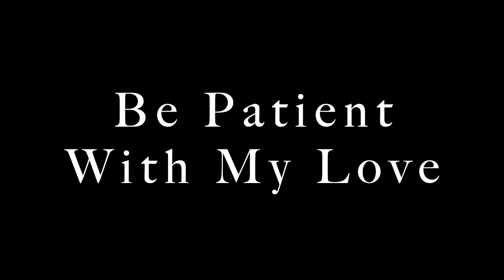Be Patient With My Love // Poldark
One year ago, October 10, 2021, Hobbits and Hogwarts began! Our first video was a Fili and Kili music video and since then we have posted 33 more videos. Today we are posting a music video with clips from the 2015 television series Poldark. October 10, 2019 was when we discovered the show and so we thought we would post a video on that anniversary. This video centers on the title character Ross Poldark and his relationships and personal struggles.

Song: Be Patient With My Love by Lady A (Lady Antebellum)
Clips: Poldark (PBS Masterpiece Classics)